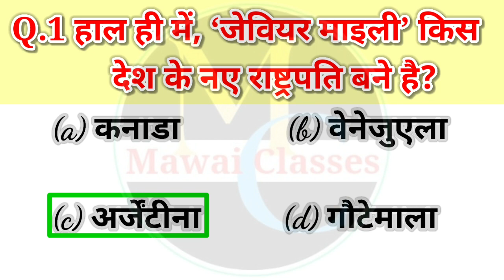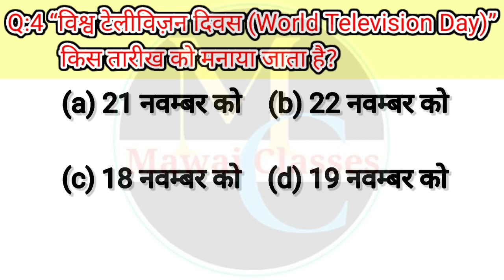short important Gk Que